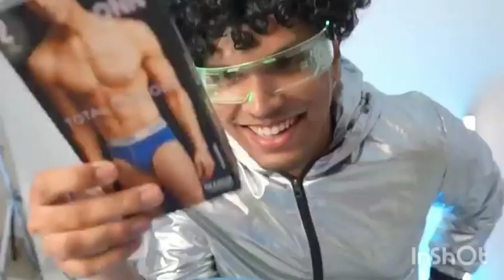Dr yantra product